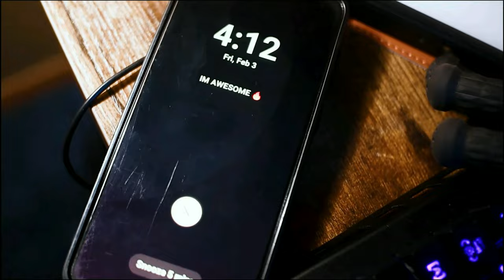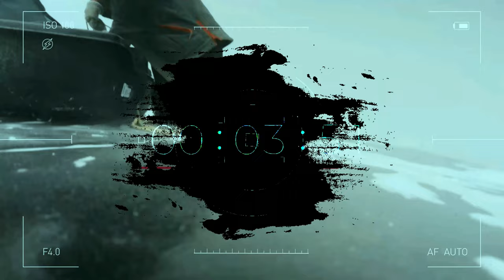BATTLE ON BAGO 2023 Lake Winnebago ( cinematic ice fishing tournament video )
THINK OF THIS.
BATMAN
MEETS BATTLE ON BAGO! We fish an ice fishing  tournament in mid-eastern Wisconsin on Lake Winnebago! This video will keep you on your toes and THATS A PROMISE!! ice fishing 2023 has been an interesting season but this video will be
Unlike any you have ever seen!
Batman Arc! Cinematic! And our shot at short film videos!!

(Links to the Fishing gear we use)🎣

(Links to the Filming gear we use) 📸

The B role lens: https: //

Vlogging lens: https: //

Sd cards: https: //

Waterproof camera case